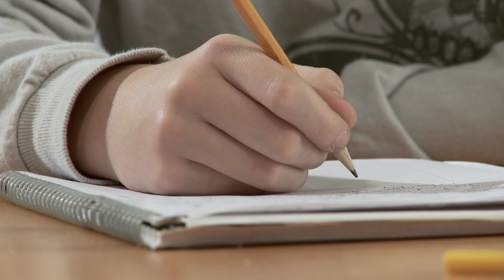ऐश्वर्या राय की इन चार फिल्मों को देखना पसंद नहीं करते उनके ससुर अमिताभ बच्चन। Aishwarya Rai 4 Bolly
Her_father-in-law_Amitabh_Bachchan_does_not_like_to_watch_these_four_films_of_Aishwarya_Rai_Aishwarya_Rai_4_Bollywood_movie

Title Amitabh Bachchan, his father-in-law does not like to watch these four films of Aishwarya Rai.

 Friends, "Aishwarya Rai" is counted among the most memorable actresses of the Bollywood industry today, who won the crown of world beauty, but in the same films, she made her mark with her strong acting and beauty.  People like to watch films very much, including her father-in-law "Amitabh Bachchan", who is always very supportive of Aishwarya Rai and always eagerly waits to see each and every one of her films.  .

 But friends do you know, where Amitabh Bachchan praises Aishwarya a lot for every film, then there are four such films in Aishwarya's career, which Amitabh Bachchan does not even like to watch, yes, which one after all?  Here, those four films of Aishwarya Rai's career and why Amitabh Bachchan does not like to watch those films, let us know.

No. 1 A Dil Hai Mushkil

 In the year 2016, the film "Ae Dil Hai Mushkil" is the first film of Aishwarya Rai, which her father-in-law "Amitabh Bachchan does not like to see, and talk about the reason behind it, as everyone knows, in this film  Aishwarya Rai had given very little screen presence, but despite this, she had a lot of intimate scenes in the film in a short time, which she did not hold back from giving even after becoming the mother of a daughter and for this reason  Amitabh Bachchan cannot watch this film at all, and always shy away from watching this film of his.

 number 2 request

 Aishwarya Sharma's film "Guzaarish" along with "Hrithik Roshan" is also one of those films, which her father-in-law Amitabh Bachchan does not like to watch at all, and talk about the reason behind this, if you tell me this film  Was made under the direction of "Sanjay Leela Bhansali", but despite having high expectations from the film, this film was badly beaten on the screen, due to which even his father-in-law Amitabh Bachchan does not like to watch it at all.

 number 3 dhoom 2

 Yes, there is also a film "Dhoom 2" to be included in this list, in which stars like Hrithik Roshan, Uday Chopra were seen with Aishwarya, talk about why their father-in-law does not like to see this film,  So as everyone knows Aishwarya Rai in this film was only for the name, the whole story in the film was based on Hrithik Roshan, due to which Aishwarya Rai had very few sins in the film and that is why she should watch this film.  do not like.

number 4 our heart is with you

 The film "Hamara Dil Aapke Paas Hai", released in the year 2000, is also one of those films, which Amitabh Bachchan does not like to watch, and talk about what is there in this film, due to which he wants to watch this film.  If you do not like, then tell that the story shown in this film was not particularly liked by Amitabh Bachchan, along with this, Aishwarya Rai romanced with "Anil Kapoor" 17 years older than her.  For which Amitabh Bachchan was very angry and that is why he does not like to watch this film.

 Well friends, what would you like to say about these films of Aishwarya Rai, do tell us your opinion by commenting in the comment box, also do not forget to subscribe to our channel for more such news related to Bollywood industry.